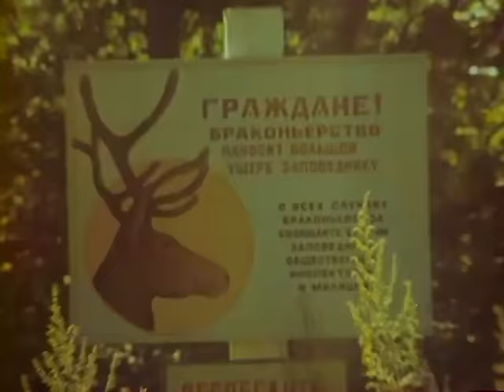В мире животных. Дальний восток. Приморский край. С Николаем Дроздовым, 1982 г.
В мире животных. Дальний восток. Приморский край с Николаем Дроздовым

Передача рассказывает о природе и животном мире Приморского края.

Документальная передача "В мире животных". Эфир 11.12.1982 г.
Главная редакция кинопрограмм

Режиссер: Светлана Петрова
Автор сценария: Алексей Макеев
Ведущий: Николай Дроздов